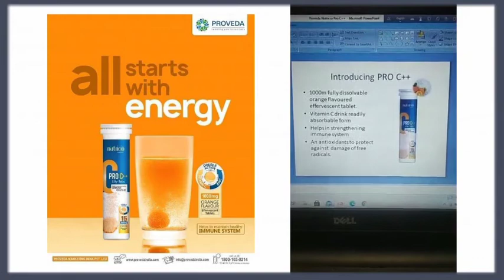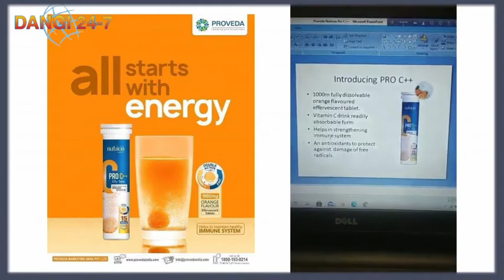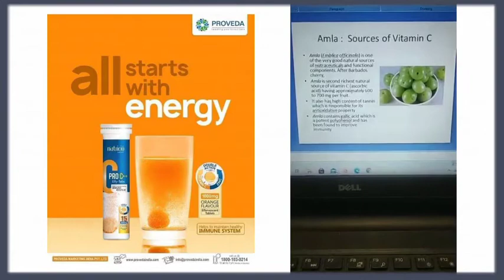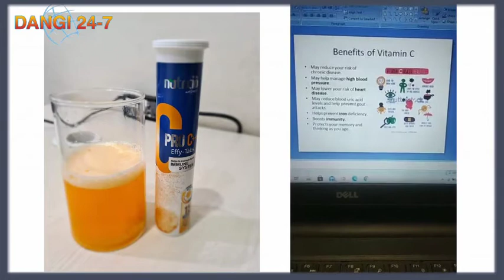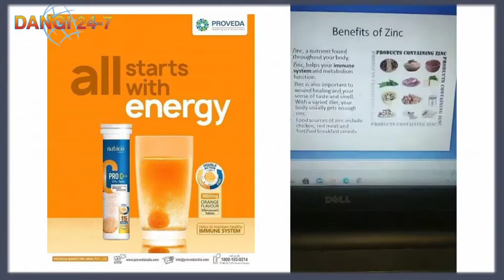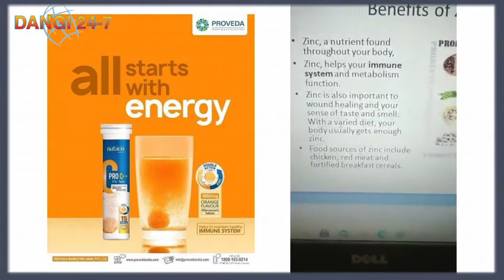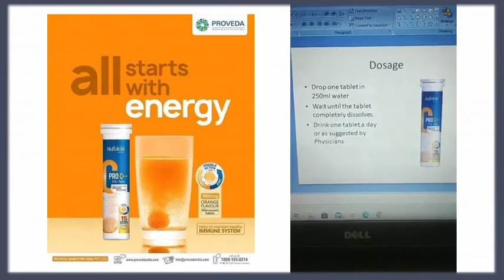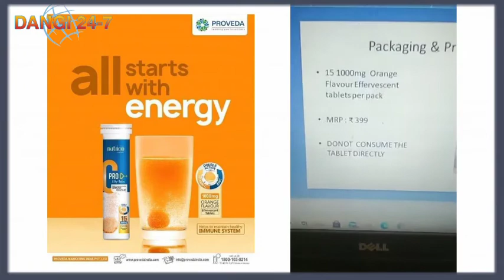Anergy drink Pro C+ एक मिनट में तंदुरुस्ती ओर ताजगी immunity booster